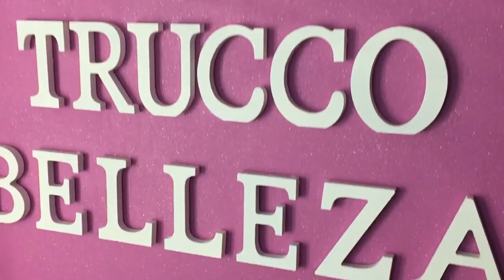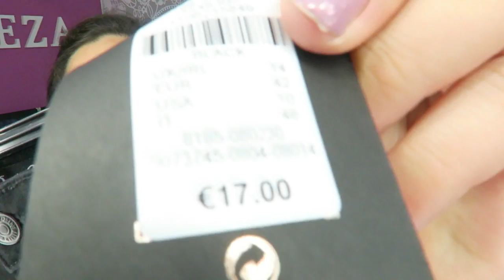HAUL PRIMARK -LEFTIES